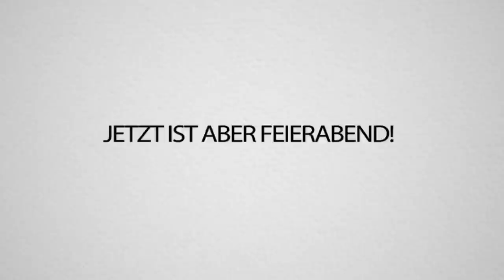FICH in 5 Sekunden, 1 Minute & 5 Minuten gegen TRYMACS im MINECRAFT BAUDUELL BAUEN!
DUELL gegen TRYMACS in MINECRAFT. WER kann den besseren FICH bauen?! Schreibt's in die KOMMENTARE!